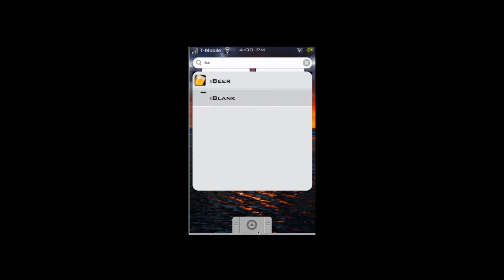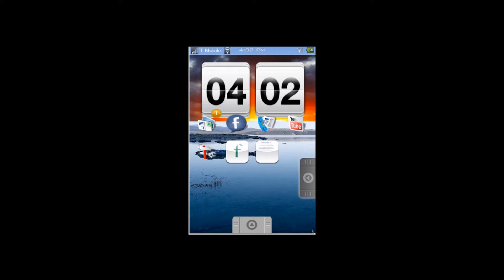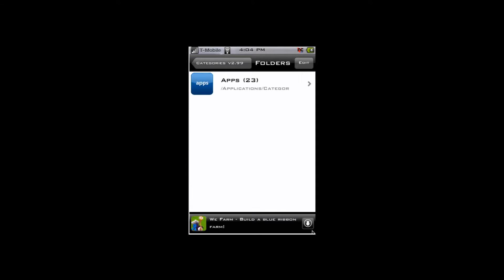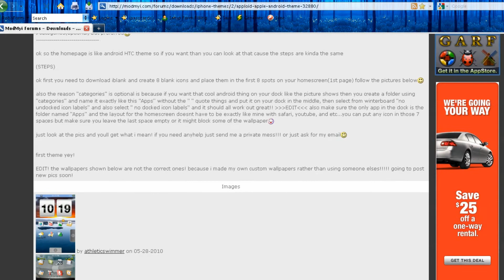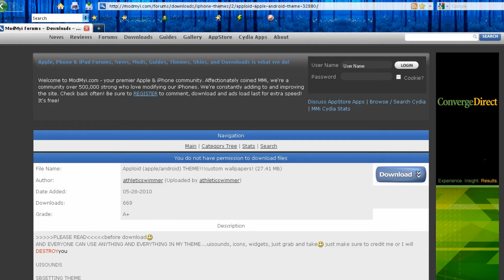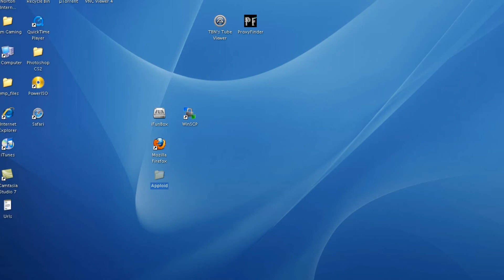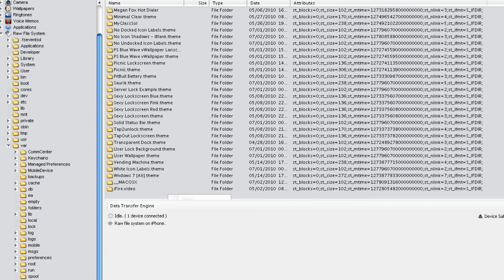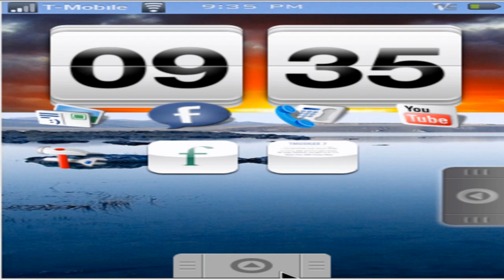How to put a Android Theme on Your Ipod/Iphone(Part 2)